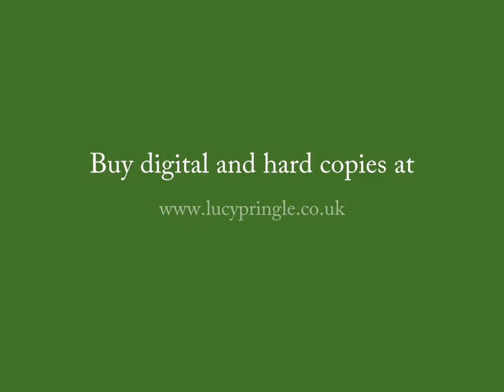All Cannings, Nr Devizes, Wiltshire. 24 August 2016.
All Cannings, Nr Devizes, Wiltshire. 24 August 2016. Wheat. c.80 feet diameter (24m). A small circle with increasingly large spirals expanding outwards. Tiny circles lie on some of the spirals giving a planetary appearance.